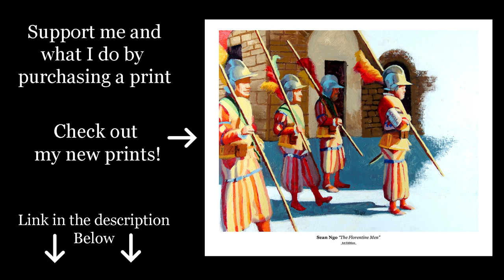The Artist Journey: Climbing the Mountain